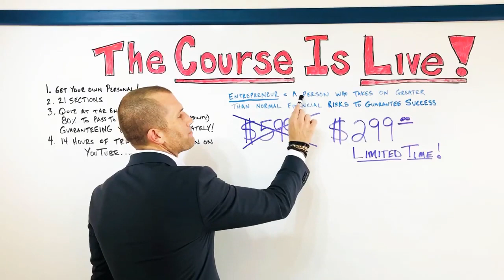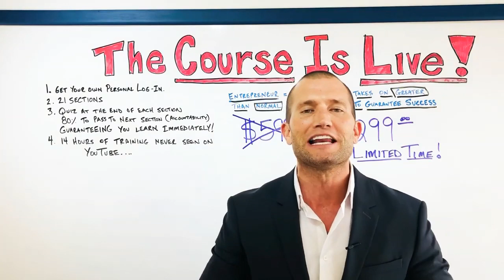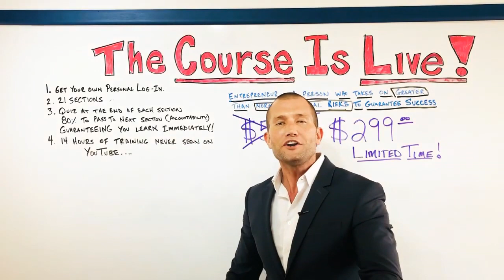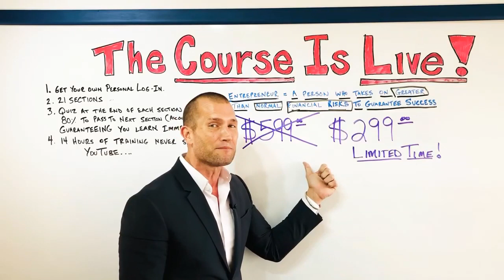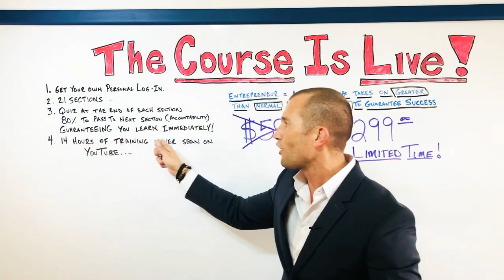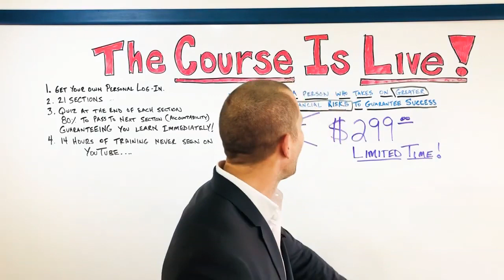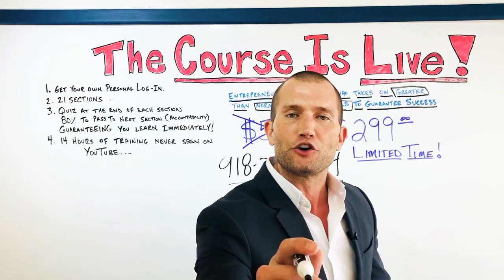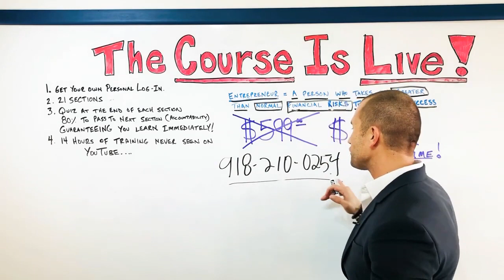CAR SALES TRAINING: This Is The Video That Could Change Your Life In Sales Forever!